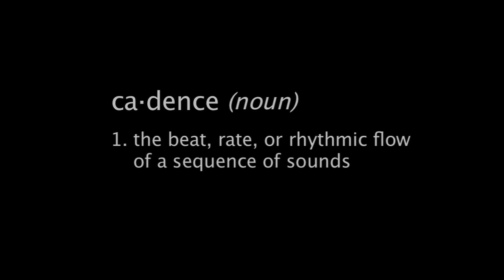MiracleStory KaidenceStephensonHD 7min